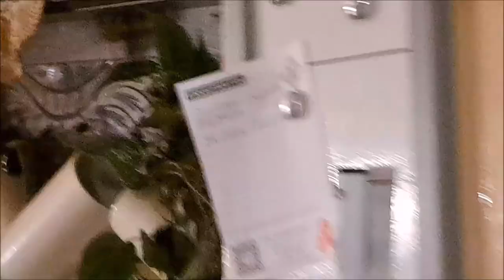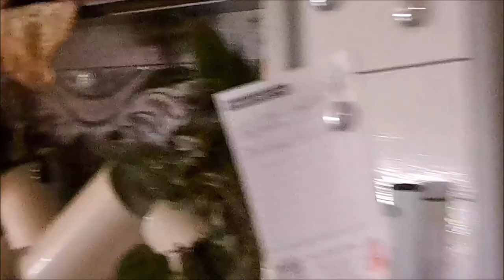Kartoffelsuppe Tschechisch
Heute mal was gutes. Kartoffelsuppe Tschechischer art.  Mit vielen guten Zutaten...

Wer die kleine Glocke abschuppst, bekommt immer Automatisch Info über einen neuen Film.